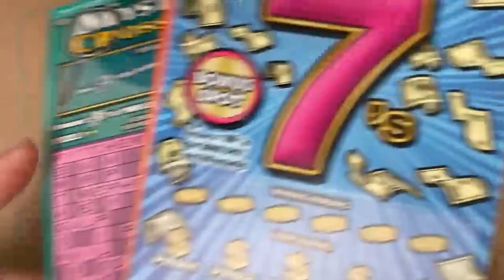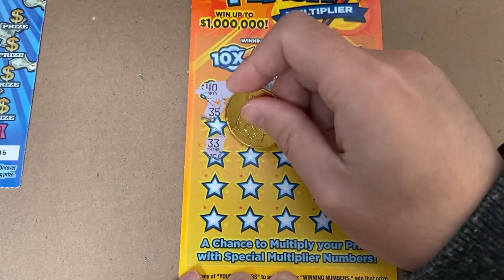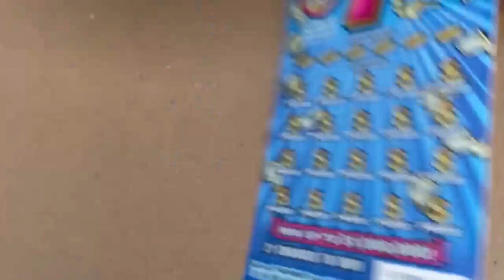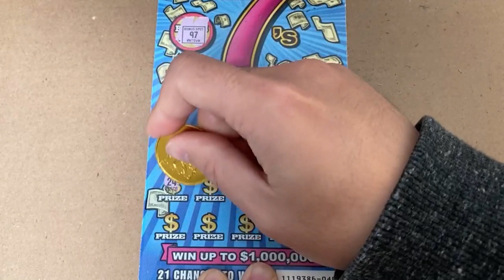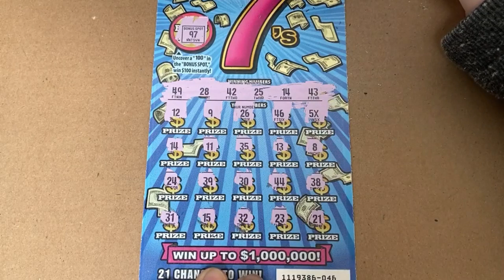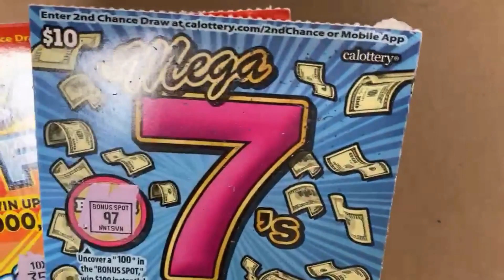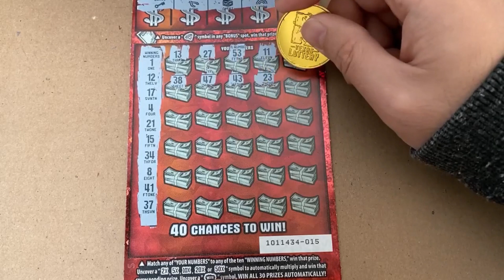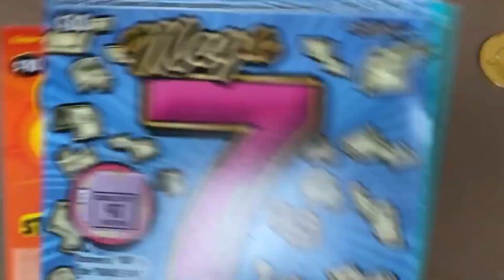🕹🎮🚨Final Round🚨 Big Boy Vs Low Boys! CA Lottery Scratcher Battle of the Tickets!🕹🎮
Final Round, who's going to take home the top spot of higher return?

🚨Attention🚨
This channel does not promote gambling or encourage individuals to gamble.